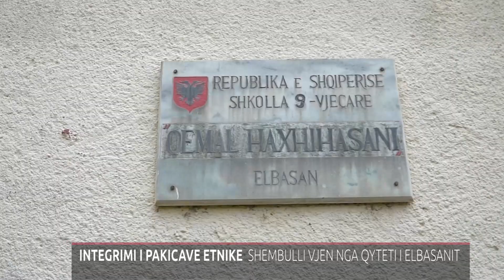INTEGRIMI I PAKICAVE ETNIKE